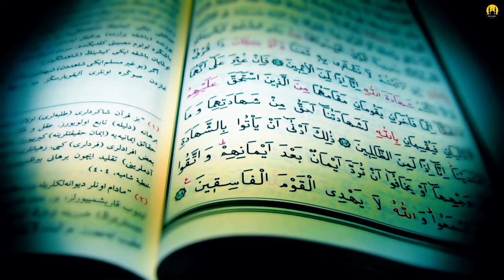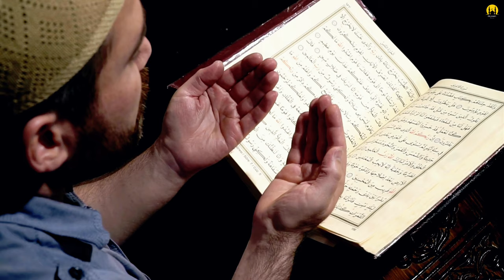HOW DID WE PROTECT THE QURAN? LECTURE BY MUFTI MENK